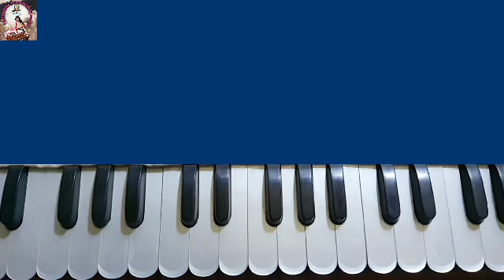Bangla bhaktigeeti | বাংলা ভক্তিগীতি | Bangla bhaktigeeti tutorial | Harmonium notation | Easy notes